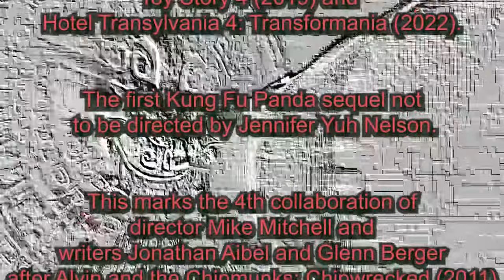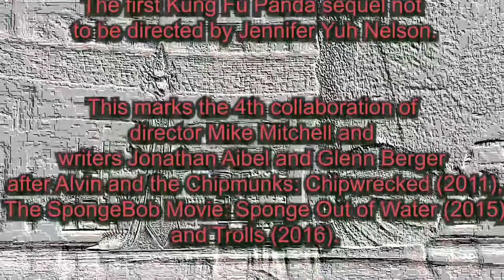Kung Fu Panda 4 Trailer Reaction Mashup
After Po is tapped to become the Spiritual Leader of the Valley of Peace, he needs to find and train a new Dragon Warrior, while a wicked sorceress plans to re-summon all the master villains whom Po has vanquished to the spirit realm.

Directors: Mike Mitchell, Stephanie Stine
Writers: Jonathan Aibel, Glenn Berger
Stars: Jack Black, Awkwafina, Ke Huy Quan, Seth Rogen, Angelina Jolie, Bryan Cranston, Jackie Chan, Dustin Hoffman, Lucy Liu

Bitcoin: 3BazEfCwp7284FBjUv4yUbBMT8iuo5uLzC
Ethereum: 0xE262f0ea2710F0d584909E4aD845C23B5C135064
Litecoin: MAoy8tTP2HVqxnvdpZYNH2qqHb2VnLSdLb